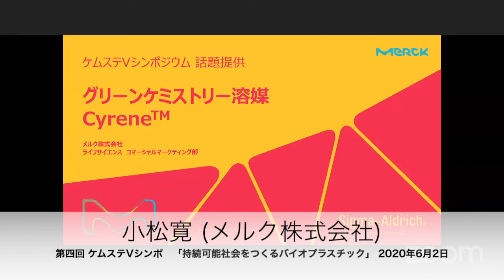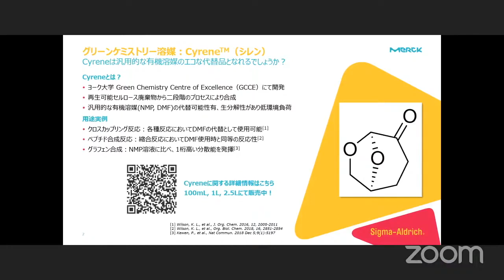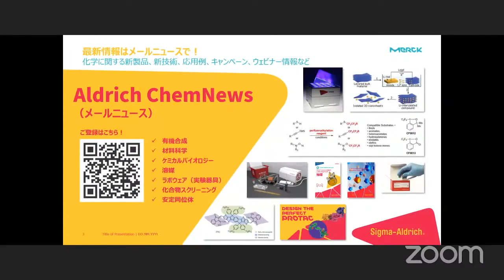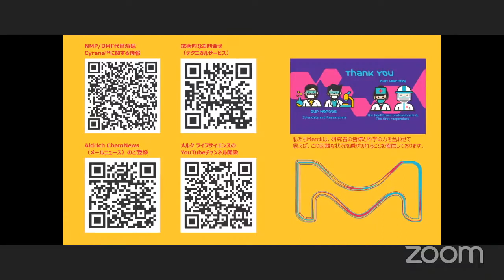メルク株式会社 製品紹介 グリーンケミストリー溶媒Cyrene（第四回ケムステVシンポ）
■2020年6月2日 第四回ケムステバーチャルシンポジウム「持続可能社会をつくるバイオプラスチック」より

■メルク株式会社（協賛企業）に関してはこちら
弊社では有機合成、創薬・材料科学研究に役立つ最新の技術情報をWebで公開しています。
最新の情報はメールニュースで！ご登録はこちら⇒